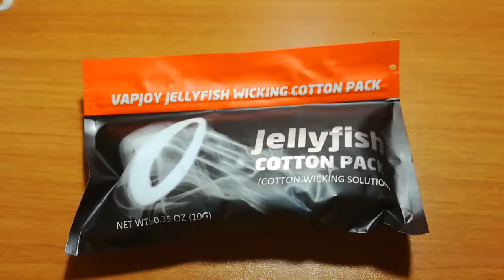VAPJOY Jellyfish Wicking Cotton Pack GEARBEST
cotone preso su garbest